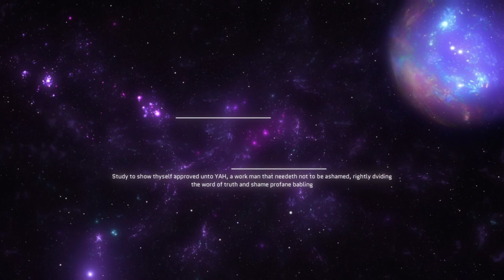My Dream - Trying to reopen my Gymnastics Gym and teach our people's youth